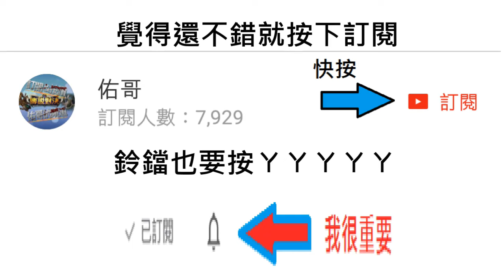傳說對決x 看我的 納克羅斯 凱瑞 艾瑞絲 、GHOT很熱、修哥、神子 摘星原汁重現！（part1)【佑哥】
喜歡我的影片幫我點個喜歡
你們的支持是我製片的一大動力

正式服佑哥秉持著專業的角度
為大家提供S戰場的角色觀念
也為大家測試單排積分或一般的勝率
佑哥的積分牌位，絕非使用"場次"推上去的
也絕非使用"代打"上S牌位
佑哥我能為大家做得的只有這點
因為我有強大排行榜上GOS戰隊的強大觀念
而體驗服則是為大家獲得第一手消息
雖然內容不專業，但是誠意十足!!
在未來，佑哥會更努力為大家提供更多深層觀念